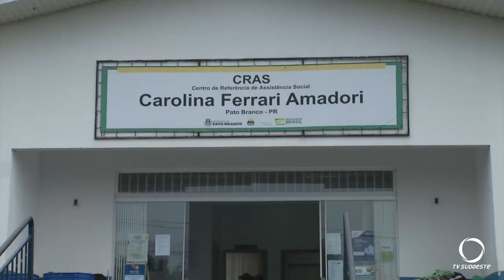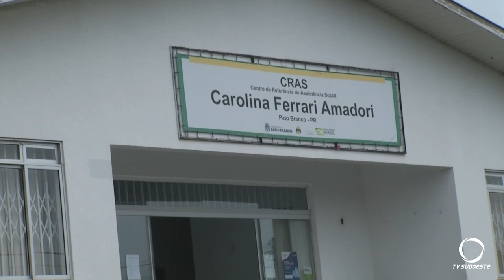Parceria entre Prefeitura e INSS amplia atendimento nos bairros de Pato Branco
Cidadania: O INSS faz parceria com prefeitura para atender pedidos de benefícios sociais nos Centros de Referência de Assistência Social.